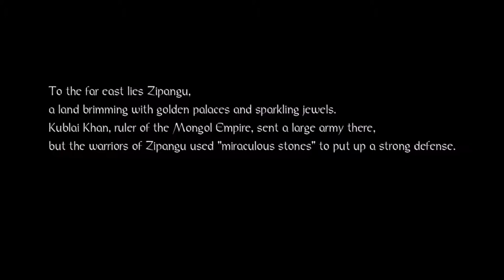Let's Play Nioh - Part 1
Finally checking out Nioh! Is it a good Dark Souls? We'll find out!